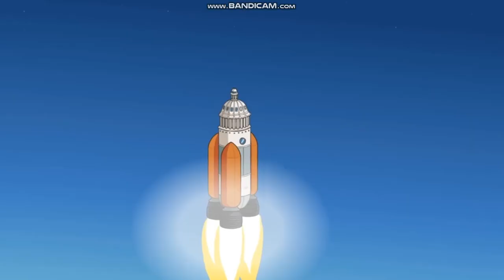The Henry Stickmin Collection | The Best Of Henry & Ellie Rose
When you asks Ellie for help and takes her with escape path, she'll helps Henry in anything, but if you're will abandon her in the cell, she'll escape by her own and will hate Henry and wishing to kill him!